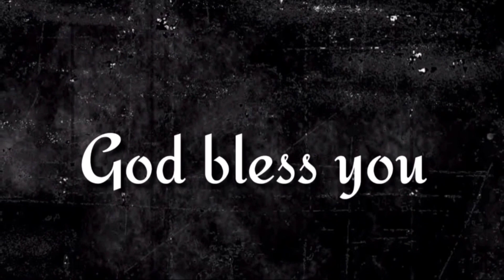" శుద్దుడవుకమ్ము" ఈ దిన దేవుని వాగ్ధానము (21.11.2022) _By pastor G.vara lakshmi prasad